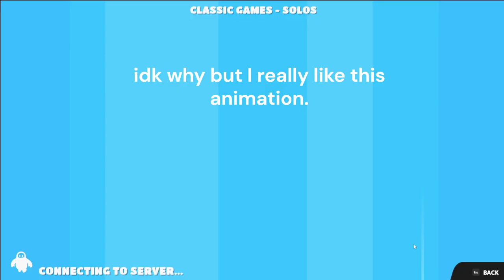fall guys is fun.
i actually like this game now

Server: mc.hypxiel.net
Resource Packs: